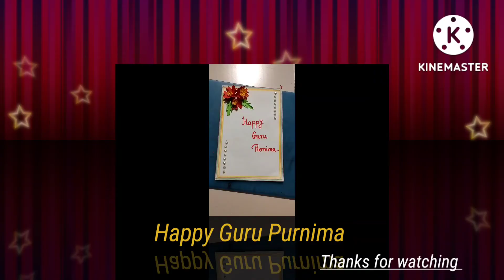Greeting card making for Guru Purnima/ Pournima\\Teachers day greeting card.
I Post all type of Rangoli and Craft Videos on my channel for you guys.

and you can learn very easy. This channel based on rangoli and craft arts for students.Here we provide different types of rangoli and craft arts

Copyright disclaimer under section 107 of the copyright Act 1976, allowance is made for "fair use" for purposes such as criticism, comment, news reporting ,teaching , scholarship ,and research. fair use is a use permitted by copyright statute that might otherwise be infringing. non-profit, educational or personal use tips the balance in favor of fair use.